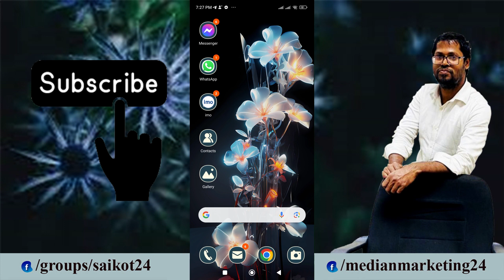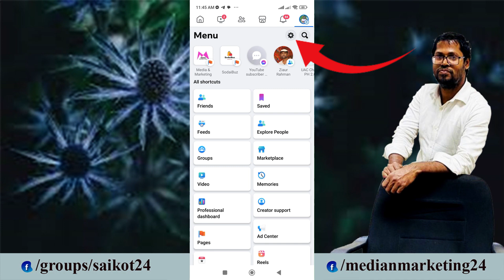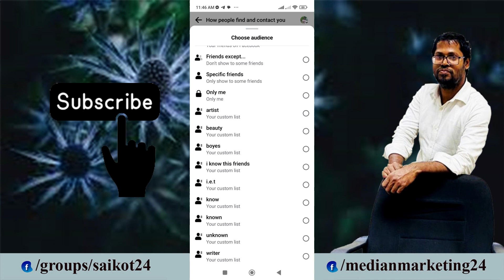How to Hide Facebook Friends List | কিভাবে ফেসবুক ফ্রেন্ড লিস্ট লুকিয়ে রাখবেন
In this video I have shown how to hide facebook friends list. kivabe facebook friends list hide korbo. Facebook a friend hide kore kivabe. Kivabe facebook friends list lukie rakhben.
তো চলুন জেনে নিই, How to Hide Facebook Friends List | কিভাবে ফেসবুক ফ্রেন্ড লিস্ট লুকিয়ে রাখবেন

Your Query: 👇
How To Hide Friends List on Facebook | Fb Te Friend List Hide Korbo Kivabe 2023 | Script Tech 2.2
How to hide Facebook friends list 2023 | How to hide friend list on Facebook | fb friend hide Bangla
কিভাবে ফেসবুক ফ্রেন্ড লিস্ট লুকিয়ে রাখবেন | How to Hide Friends list on Facebook
How to Hide Facebook Mutual Friends | facebook mutual friends hide | facebook friends list hide

More Query: 👇
facebook a friend hide kore kivabe
facebook a friend list hide
facebook a mutual friend kivabe hide korbo
facebook e friend kivabe hide korbo
facebook friend hide 2023
facebook friend hide kore kivabe
facebook friend list hide
facebook friend list hide 2023
facebook friend list lock 2023
facebook friend list only me
facebook friend lock
facebook friend only me
facebook friend only me korbo kivabe
facebook friends list hide
facebook friends list hide 2023
facebook friends list hide new update
facebook friends only me
facebook me friend list kaise hide kare
facebook mutual friend hide
facebook mutual friend hide kaise kare
facebook mutual friends hide
facebook mutual friends list hide
fb friend hide 2023
fb friend hide kore kivabe
fb friend list hide
fb friend list only me
fb friend list only me 2023
fb hide friend list
fb me mutual friend hide kaise kare
fb mutual friend hide
fb te friend hide kore kivabe
fb te friend list hide
fb te friend list hide kaise kare
fb te mutual friend hide kore kivabe
fb te mutual friend kivabe korbo
friend list hide facebook
friend list only me on facebook
friend only me facebook
hide facebook friend list
hide friends on facebook
hide friends on facebook 2023
how hide friends list facebook
how to facebook friend list hide
how to facebook friend only me
how to fb friend list hide
how to friend list hide in facebook
how to hide facebook friend list
how to hide facebook friends list
how to hide facebook friends list 2023
how to hide facebook friends.
how to hide facebook mutual friends
how to hide fb friend
how to hide fb friends list
how to hide friends list on facebook
how to hide friends on facebook
how to lock friend list in facebook
how to lock friends list on facebook
how to only me friends in facebook
kivabe friend list hide korbo
কিভাবে ফেসবুক ফ্রেন্ড লিস্ট লুকিয়ে রাখবেন
ফেসবুকে কিভাবে ফ্রেন্ড হাইড করে
ফেসবুকে ফ্রেন্ড হাইড করে কিভাবে
ফেসবুকে মিউচুয়াল ফ্রেন্ড হাইড